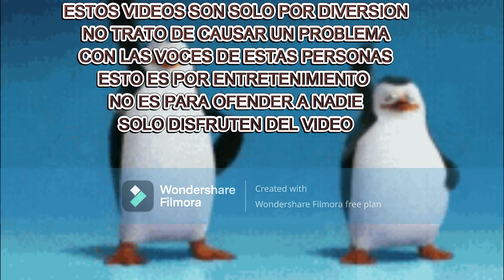Night Dancer pero diferentes youtubers, tiktokers, y cantantes lo cantan (IA COVER)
ESTE ES UN VIDEO NORMAL NO UN ESPECIAL DE SUSCRIPTORES
HABRA PARTE 2?